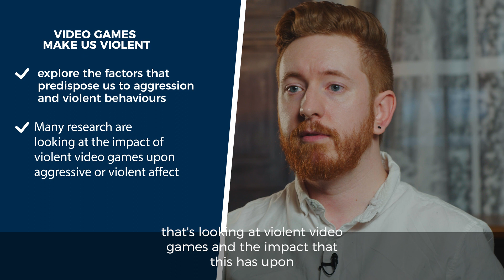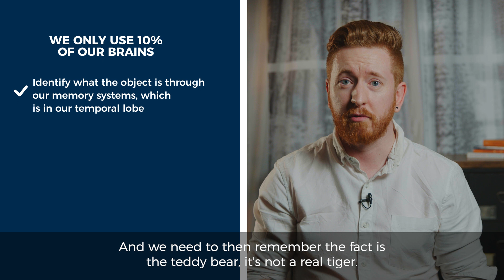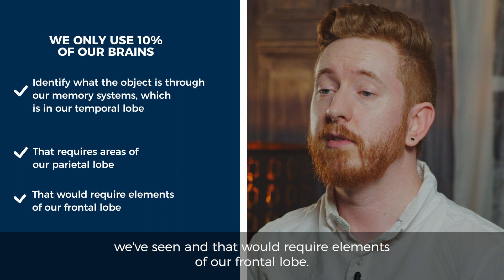Debunking Popular Psychology Myths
🧠 Unravelling Psychology Myths with Kieron Oakland at Arden University

🎮 Do video games make us violent?
🐾 Are we really that far separated from the animal kingdom?
💭 What about using more than 10% of our brains?

Join us as we debunk common misconceptions in psychology with science-backed evidence! Watch now to discover the truth. 🎬